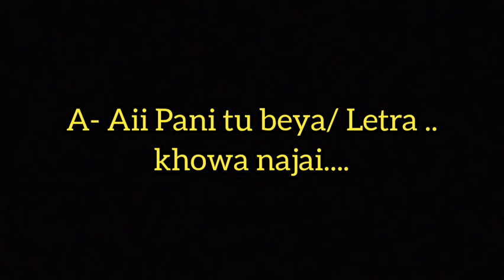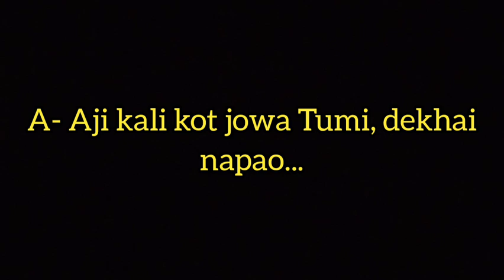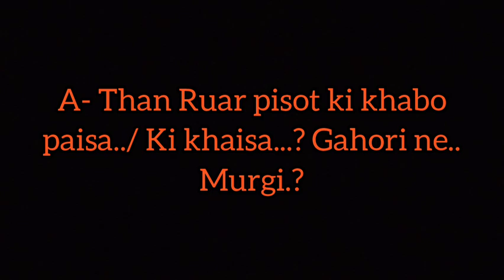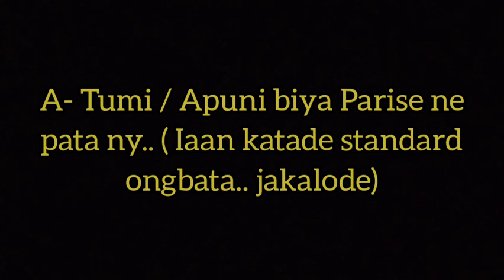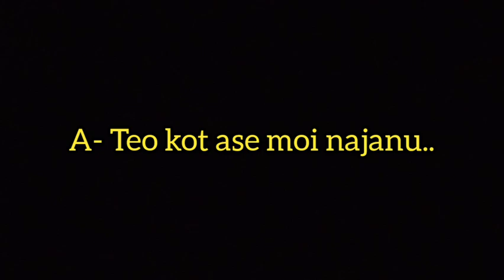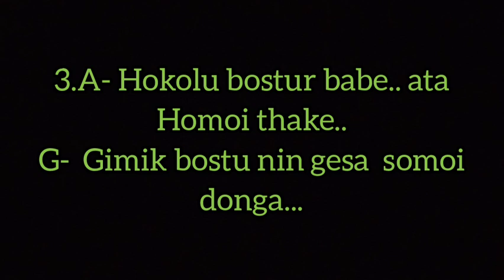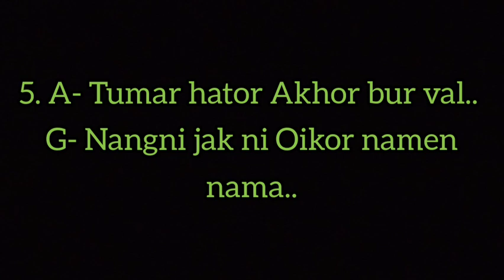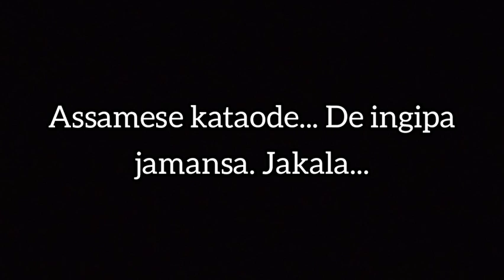Garo to Assamese ||| Part- 36|| Adita Sak rangni comments|| translation..